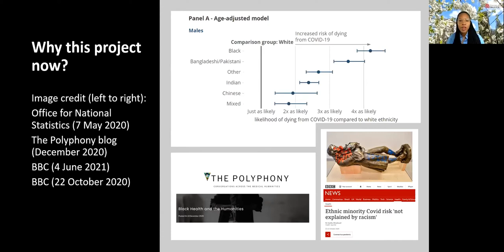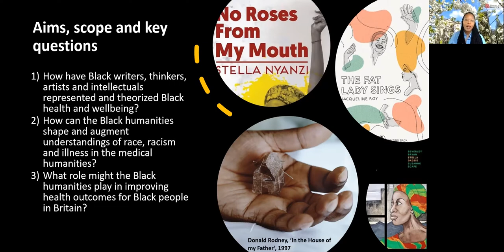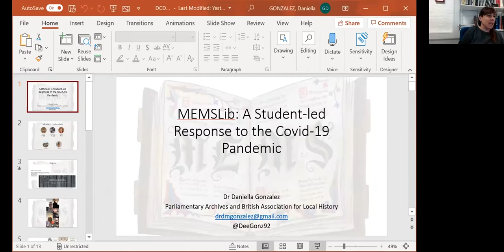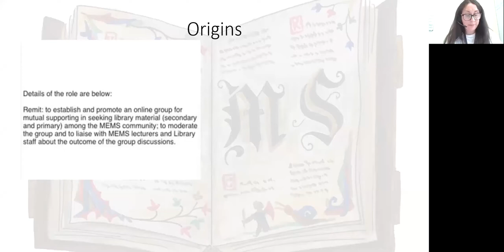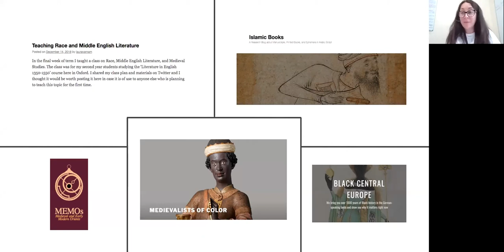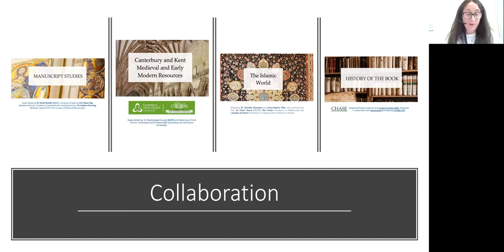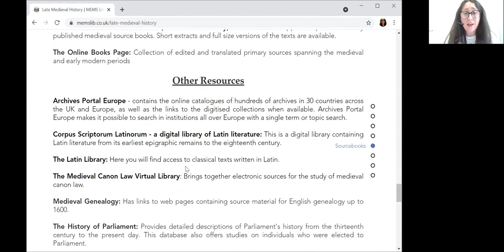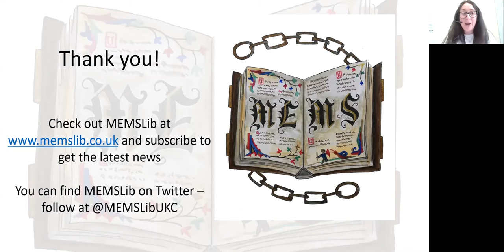DCDC21 | Early Career Researchers and the impact of the pandemic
This interactive session addresses the impact of the pandemic for Early Career Researchers and Professionals. We hear from three ECRs from across the GLAMA sector on:

- the impact of the pandemic for other Early Career Researchers and Professionals
- the disproportionate impact on Black and Minority Ethnic ECR/Ps
- the consequences and impact on the wider sector
- ways the sector can support ECR/Ps in moving forwards

Panelists in the session are Amber Lascelles, Daniella Gonzalez, and Diya Gupta